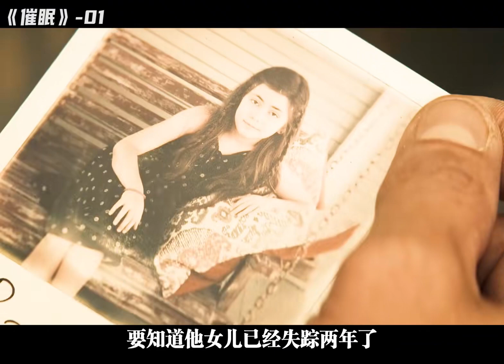2023最好看的盜夢題材電影震撼來襲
2023最好看的盜夢題材電影震撼來襲